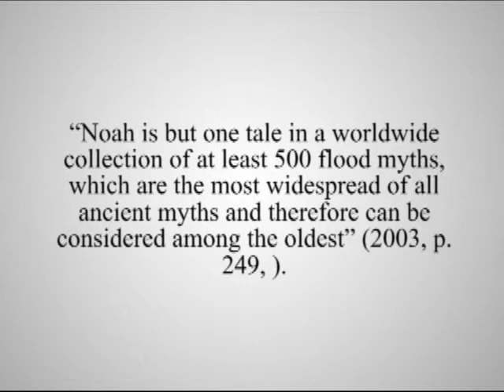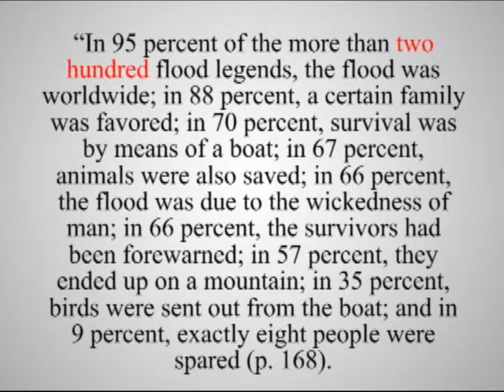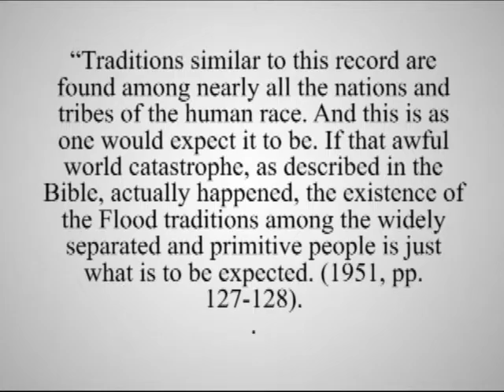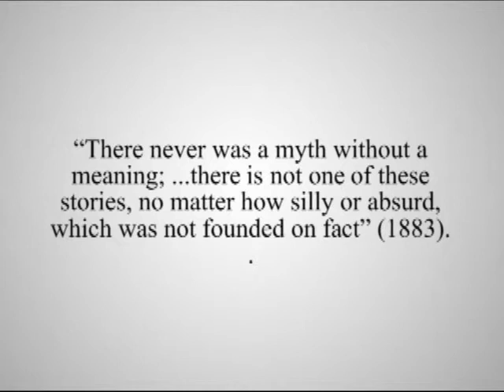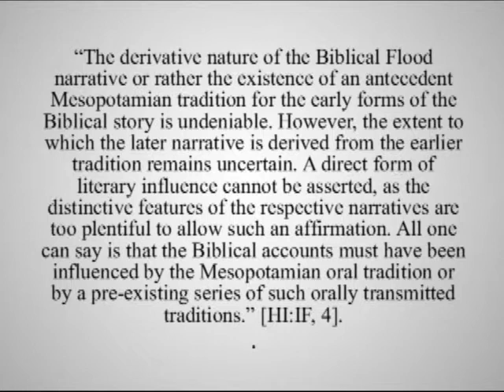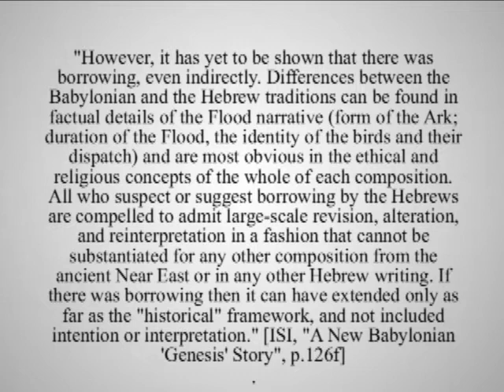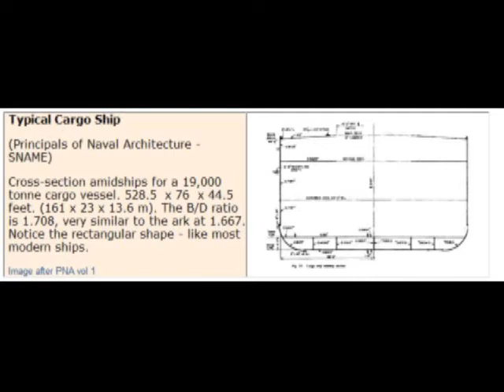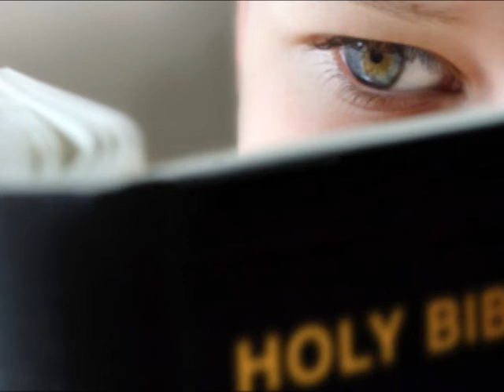The Epic of Gilgamesh Flood and the Bible - Apologetics - Chris White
What about the ancient accounts of a flood, such as the Epic of Gilgamesh?  These accounts are poof that the Bible is true.